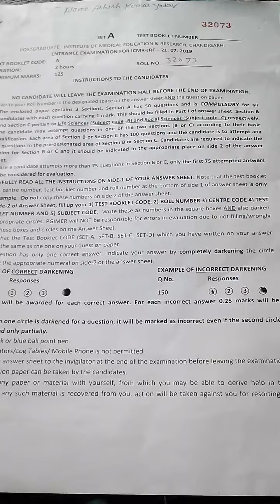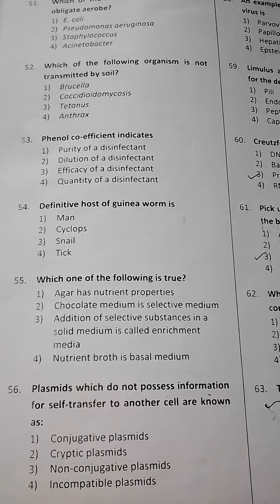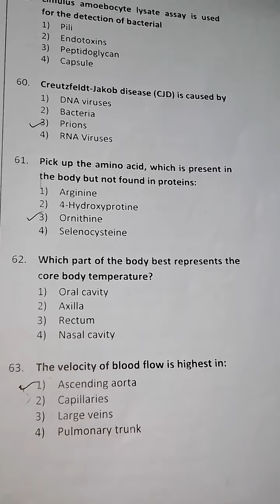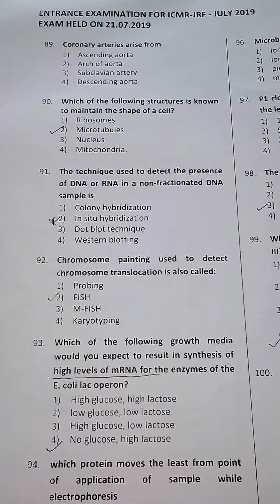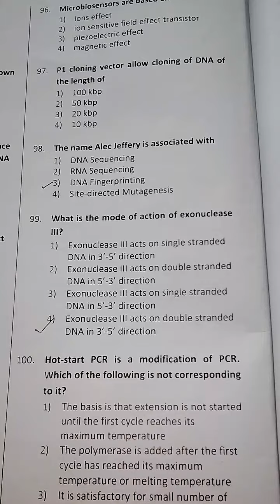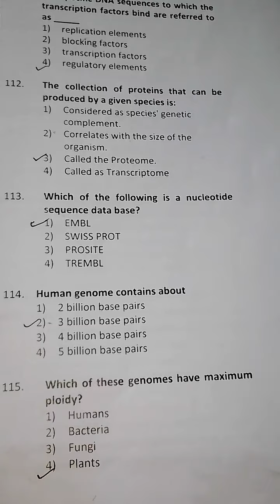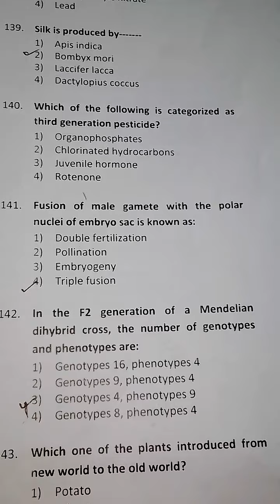ICMR JRF 2019 LIFESCIENCE UNSOLVED QUESTION PAPER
ICMR JRF unsolved question paper